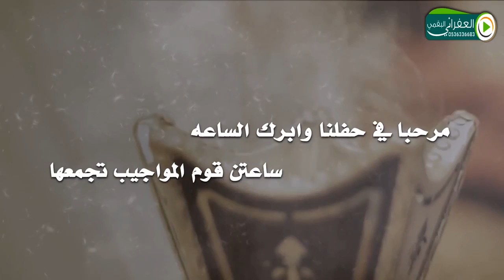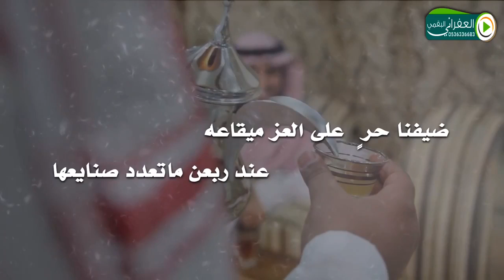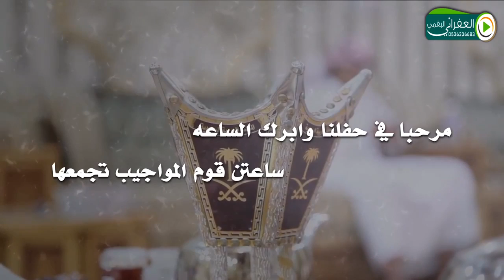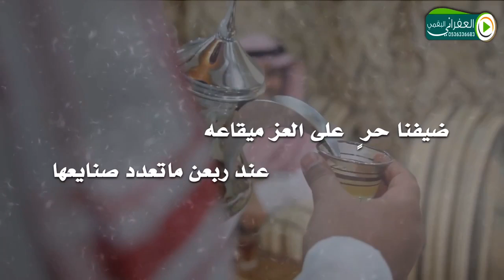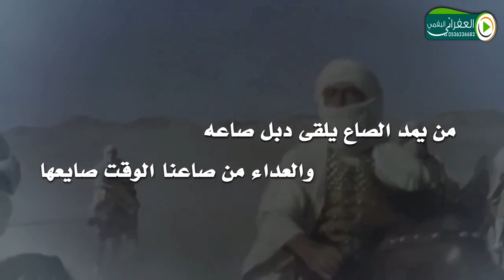جديدوحصري شيلات مطير الذهيبي هامة المجد كلمات مطلب الذهيبي اداء شبل الدغاليب